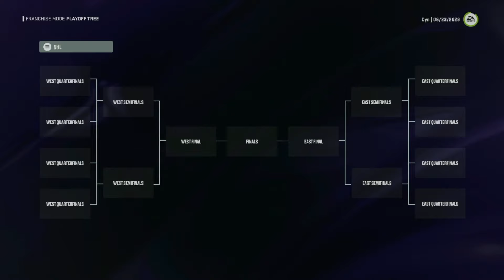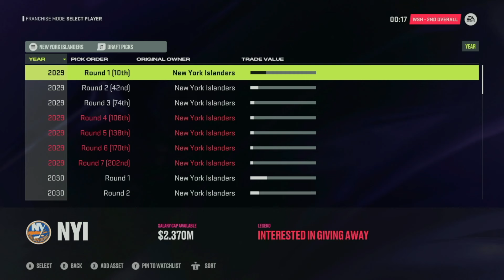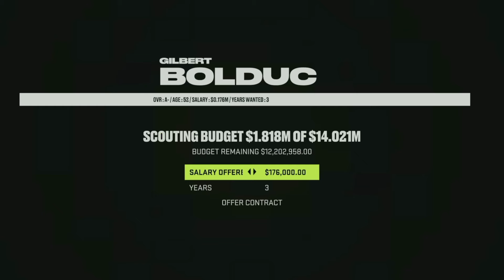DRAFT & USING TRADE FINDER?! | NHL 24 Franchise Mode | St. Louis Blues